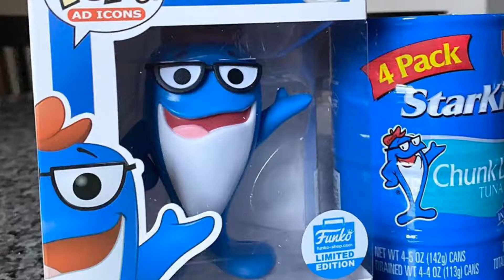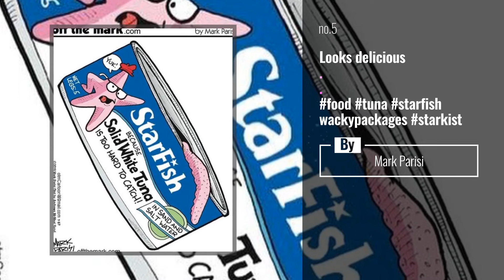Top 10 StarKist Posts & Updates, Starring: ????s??l??e??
- Collect Them All!
Big Tuna!
Thanks to @imbe.funko for inspiring me to take this picture

Also Watch:
Funko 2020: Chrono Toys Funko Pop Hunting | So Many RARE Figures!

Funko Insta News: "Just tap it in. Just tap it in. Give it a little tappy. Tap Tap Taparoo." Pop! Movies - 'Happy

Funko Insta News: Race for glory, friendship & fun with a Pop! Ride Speed Racer with his beloved car, Mach 5!

Funko Insta News: Pop! TV - 'The Good Place' Coming Soon!

Funko Insta News: More Rick and Morty Coming Soon!